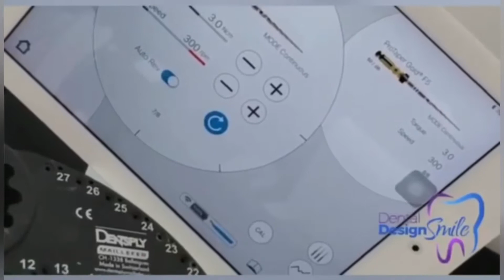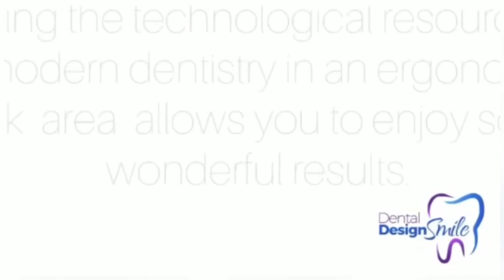Root canal procedure emergency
If you have an emergency come to us and we are gonna take care of you!!
God bless you all on this beautiful day🙏🏼